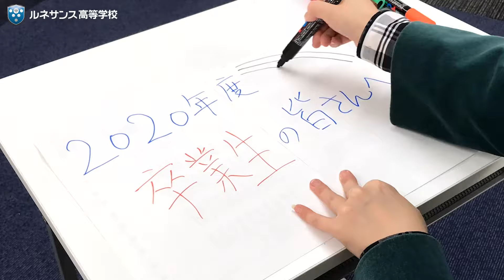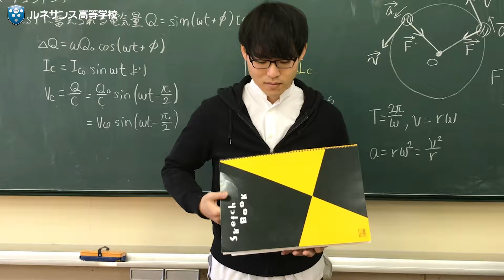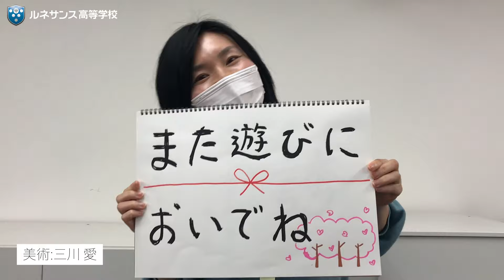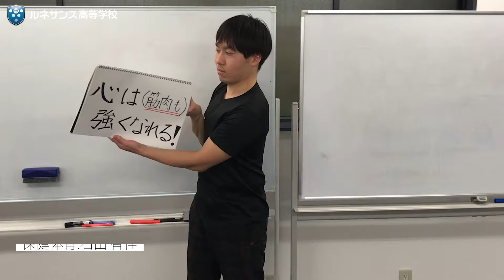【卒業おめでとう！】教職員から卒業生へ贈るメッセージリレー／ルネサンス高等学校（大子）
こんにちは。ルネサンス高等学校です。
この動画はルネサンス高等学校（茨城県大子町）と新宿代々木キャンパスの教職員による2020年度卒業生へのメッセージリレーです。

使用楽曲は「春に鳴く/嵐士feat.Rin.」です。
ご縁があり卒業動画に合わせてコラボさせていただきました。
楽曲MVにも学校内映像や写真、教職員が出演しておりますので、ぜひご覧ください。

ルネサンス高等学校のホームページへ